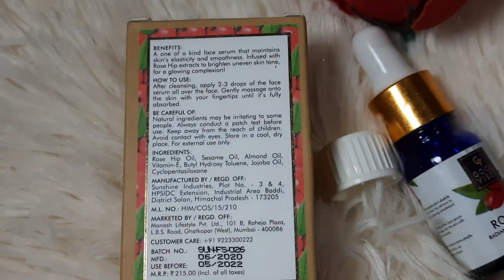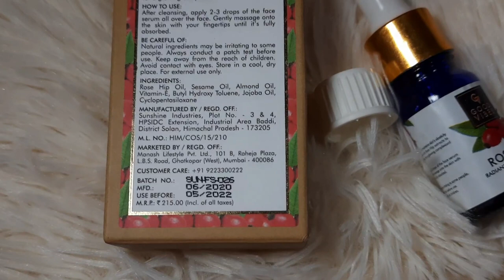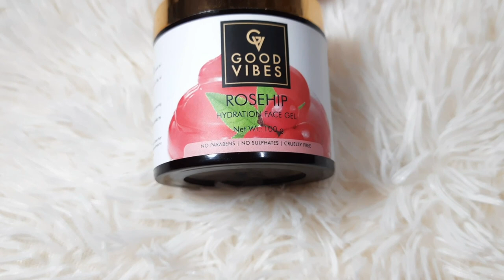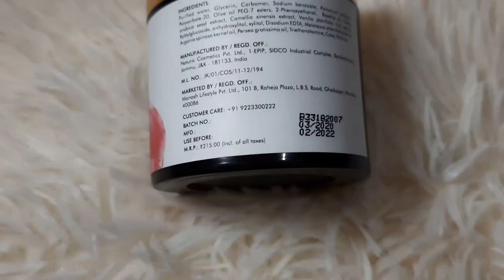Honest Review of Good Vibes Rosehip face serum & face Gel| My experience| Good or Bad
Hey Everyone! Hope you are doing great. In today's video I'm sharing review & my experience of Good Vibes Rosehip products one is rosehip face Serum & another one is rosehip face gel.

The products shown and reviewed in this  video is for general purpose only and should not be considered as professional advice.
Please Guys , always do a patch test before using and to see if your skin is allergic to any of the ingredients mentioned in products. Since everyone's skin type are different , so results can also vary from person to person. I recommend products only based on my personal experience .
PLEASE DISCONTINUE USE IF YOUR SKIN DOES NOT REACT WELL .

I really hope you guys enjoying to watch this video, and if you found it useful do let me know

If you find this video helpful  please do hit the like button , share this video and subscribe to my channel .Stay tuned with me for more such videos on Its Glorious World.

I'm trying my best to do day by day. Keep supporting me and stay with me guys .Thank sooooo much to my all subscribers and viewers.